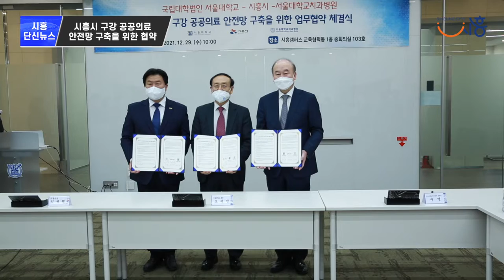[시흥NEWS] 시흥 서울대학교치과병원 업무협약 / 재외동포재단 인재양성 업무협약